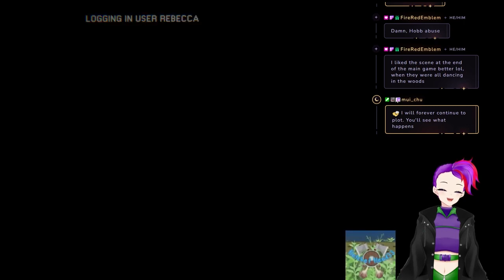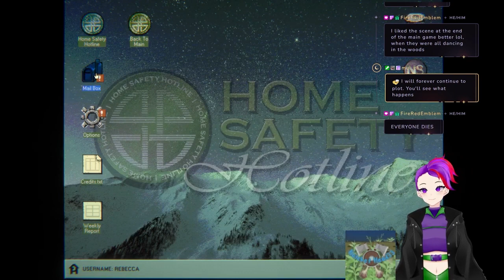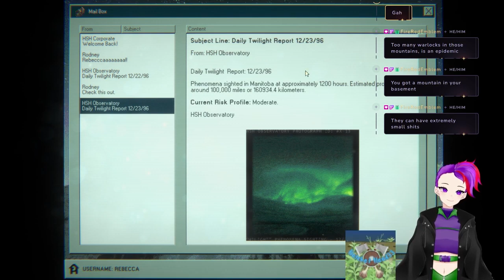Bright Being A Bad Holiday Responder!!!